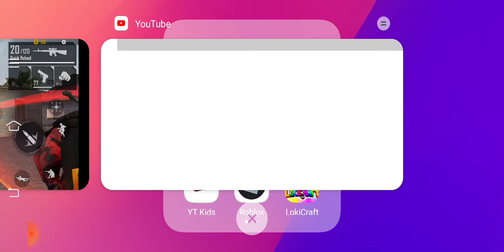Aaj bhot din baad Free Fire khela